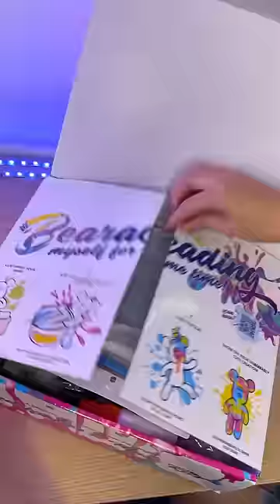CONSEGUÍ LOS OSITOS VIRALES!!!